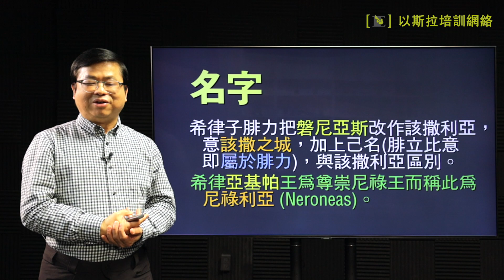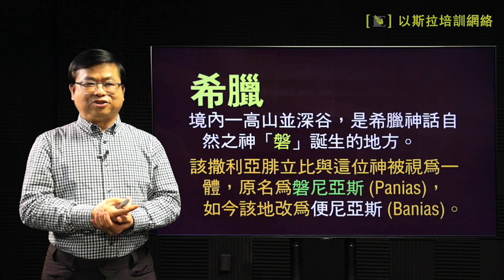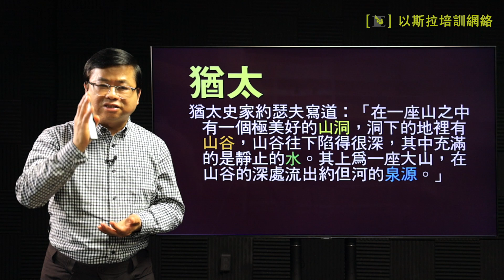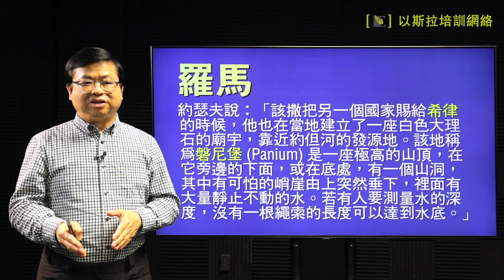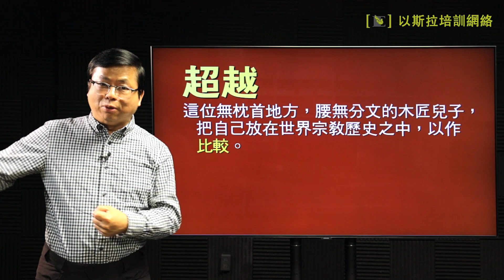【古城探秘 1】 (粵語) 該撒利亞腓立比 [蔡春曦博士主講]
古城探秘乃蔡春曦牧師所講授的聖經歷史地理之部份內容，旨在將聖經的地方，無論是以色列、約旦、埃及、希臘、土耳其、黎巴嫩等，從歷史、地理、考古等多個角度去探討。